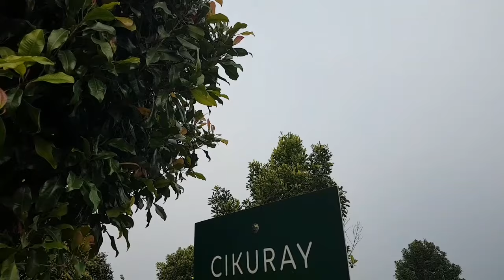Clavo Hill Camping Ground | Camping Keluarga | Fasilitas Lengkap | Catatan Amayo